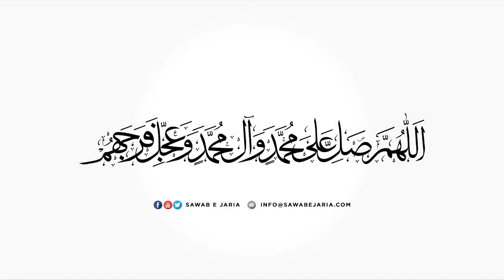Maulana Syed Abutalib Tabatabai | Gaibat e kubra aur mo’mineen | 03rd September 2022 (Day6)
Maulana Syed Abutalib Tabatabai Sahab

Gaibat e kubra aur mo’mineen

03rd September 2022 (Day6)

[SawabeJaria]